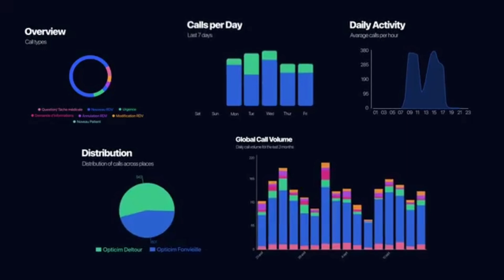AI Clinic Receptionists | UrduAi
اے آئی کلینک ریسپشنسٹ

آپ ہمارے فری اردو گائیڈز ہماری ویب سائٹ یا  وٹز ایپ نمبر پر میسج کر کے حاصل کرسکتے ہیں۔

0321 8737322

یہ ویڈیو وانگ لیب آف انویشن اور اردو اے آئی کی طرف سے سادہ الفاظ میں عام لوگوں کو مصنوعی ذہانت کے سمجھانے کے لئے بنائی گئی ہے۔

ہمارا ویژن مصنوعی ذہانت یا اے آئی کو سب لوگوں کے لئے ممکن بنانا ہے۔

آپ ہمارے کام کے بارے میں مزید یہاں جان سکتے ہیں۔

ہمارا وٹز ایپ نمبر ۔

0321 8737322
شکریہ

Wang.org.pk